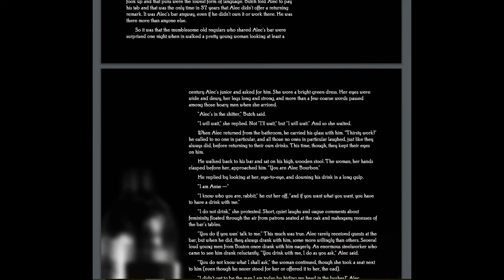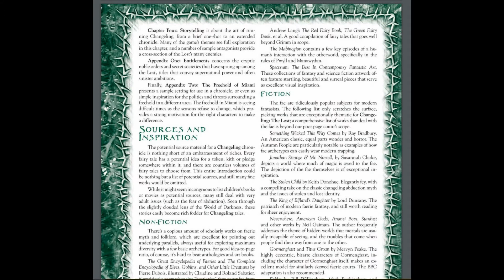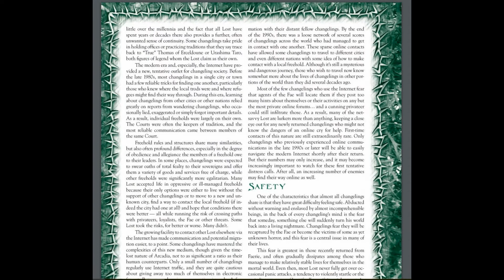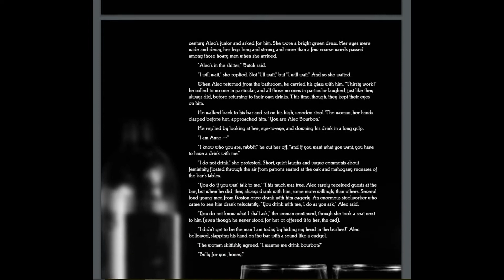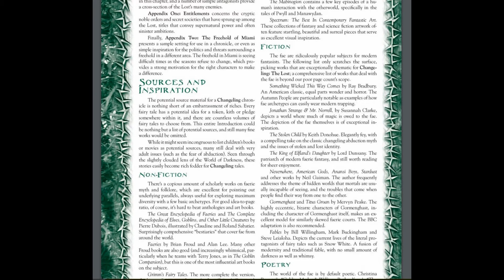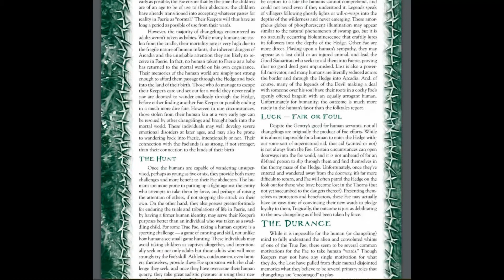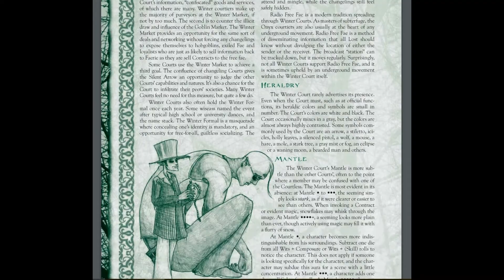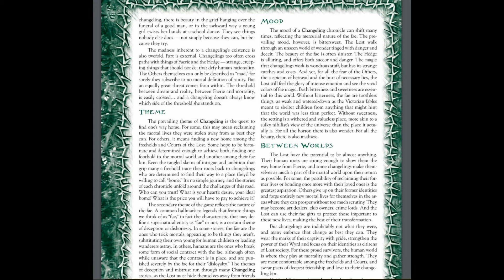Special: Changeling the Lost Redux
Take two for Changeling the Lost!